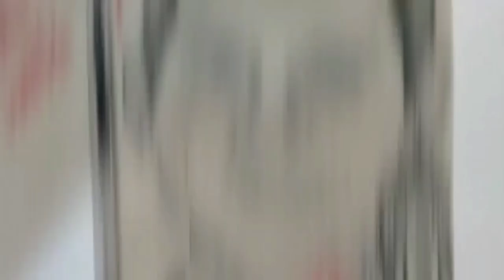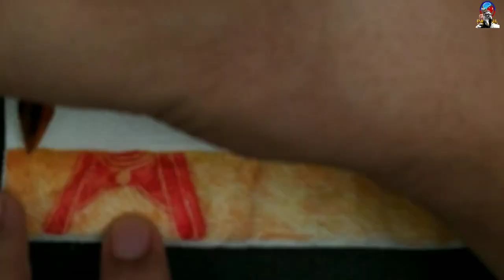drawing THE LAST SUPPER - ballpoint pen on a TABLE NAPKIN / TISSUE PAPER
If you want to see all my drawings / artwork, please visit my facebook page. And to your free portrait request, please send a message on my facebook page.